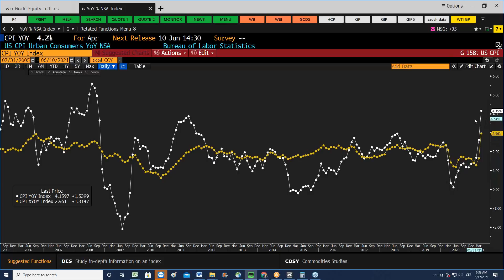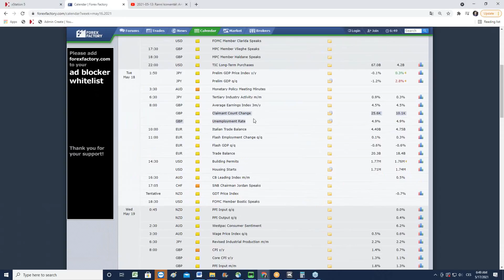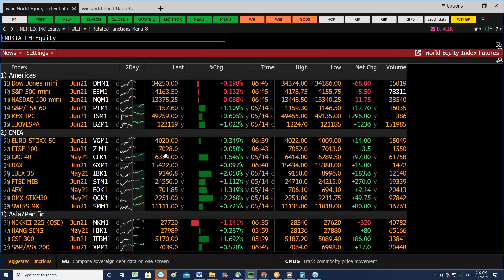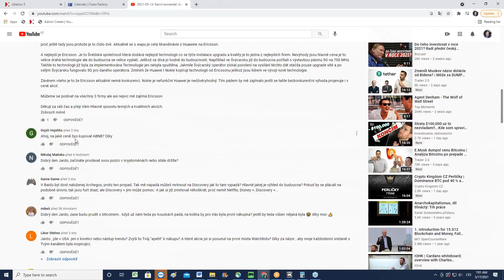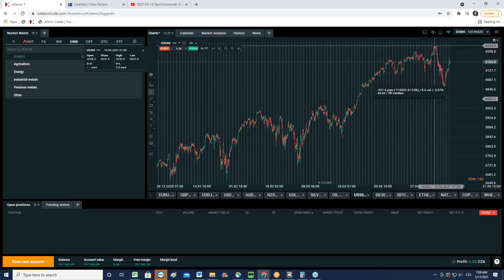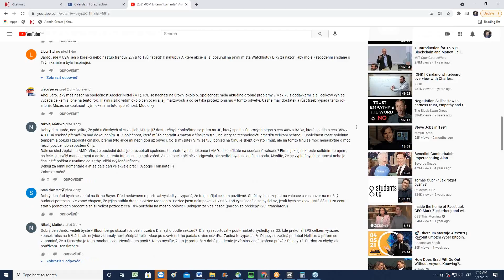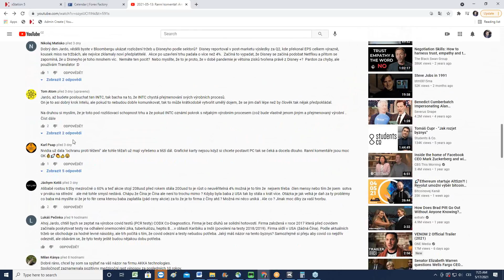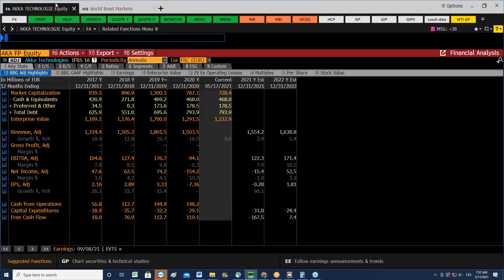2021-05-17: Býci korekci na akciích v minulém týdnu nedali šanci, BTC naopak už 35 % pod ATH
✅ Živá online diskuze předních odborníků
✅ MAKRO｜FX｜KRYPTO｜AKCIE
✅ Vybraná témata aktuálního dění na trzích, v ekonomice i ve světě
✅  Tržní výhled jednotlivých instrumentů (krátkodobý, střednědobý i dlouhodobý horizont)
✅  Přístup k živému vysílání (odkaz) obdržíte zdrama na e-mail po vyplnění formuláře